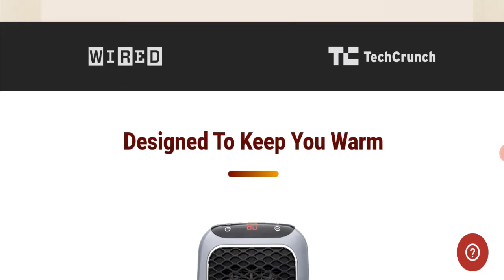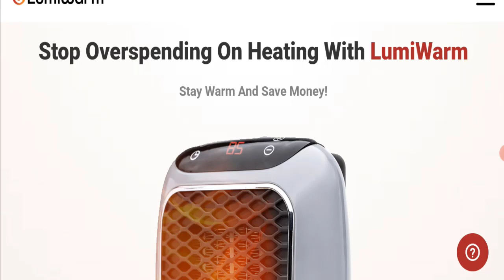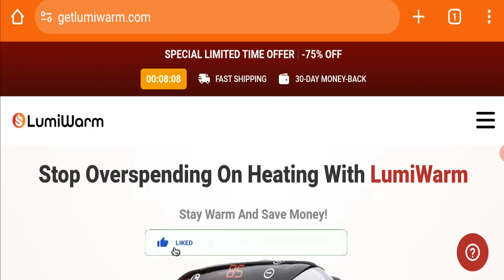Lumiwarm Heater Reviews UK (Feb 2024) Watch the Video & Know Scam or Legit? ! Scam Website Expert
Do you want to know about Wovanoo Reviews? Watch this video till end because in this video you will get to know about the legitimacy of the site.

1. How to Refund on PayPal? Step-By-Step Guide on the Refund Policy

2. How to get a refund for a fraudulent credit card transaction

3. How to check whether a product is genuine or not?

Scam Website Expert